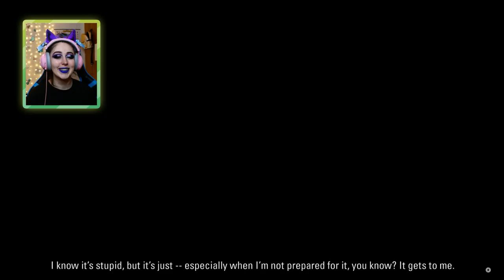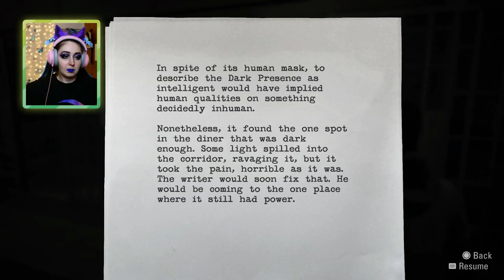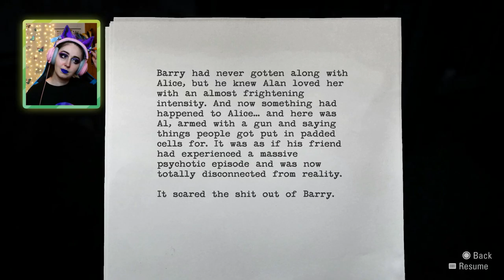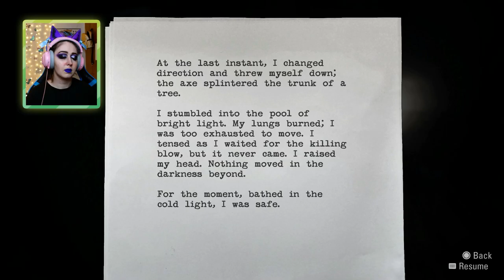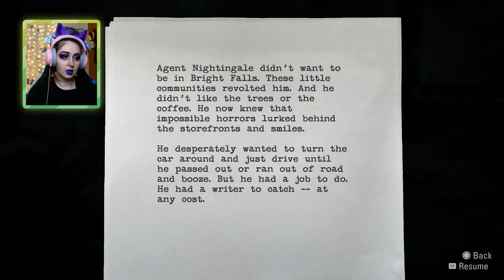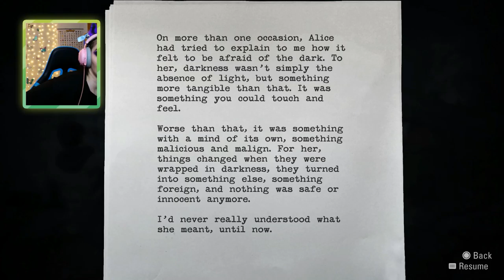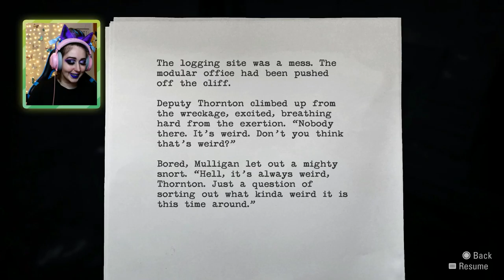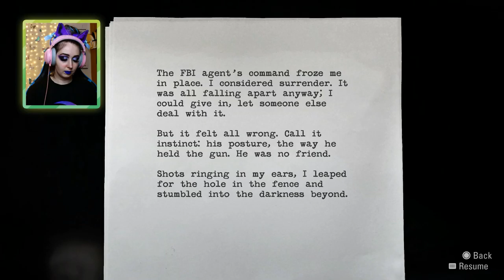Alan Wake Remastered (Episode 2) - Stop punching everything and everyone!!!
The story follows best-selling thriller novelist Alan Wake as he tries to uncover the mystery behind his wife's disappearance during a vacation in the small fictional town of Bright Falls, Washington, all while experiencing events from the plot in his latest novel, which he cannot remember writing, coming to life.

Chapters:

00:00 - intro
00:11 - Game recap
00:45 - Hooney I'm homee
04:25 - Police station
17:46 - New cabin for creative juices
23:01 - We on to a neeew adventure
28:51 - Did you try to put ice on it?
42:50 - GIVE ME THE GUN
48:52 - The one that got way
01:08:14 - Not Barry!!
01:15:34 - End cut scene
01:17:23 - Outro

I love horror games and I get scared easily. Its most likely you'll get scared of my amazing screaming than the actual game. Till now I would have to say my favorite horror games are Until Dawn and The Last of Us . So please do tag along and hold my hand , cause I will be scared and I love it !

Get Spooked with , is a series all about the spooks and crawly feelings. If you are a fun of horror and psychological horror games then this series is for you. A variety of games from indie till long play horror games will be played in this ongoing series. So strap in , and be weary , cause you in for a scare.

Credits:
► Evil Rex - Sakura